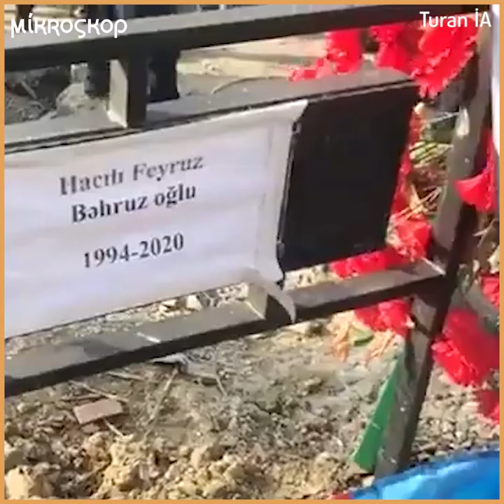Hərbçilərin qəbri qrunt suları ilə dolub!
44 günlük müharibədə həlak hərbçilərin qəbri qrunt suları ilə dolub! Valideynlər həftələrdir ki, məzarların yerinin dəyişməsini tələb edir! Lakin qəbirlər hələ də Qaradağda yol kənarında qalıb.